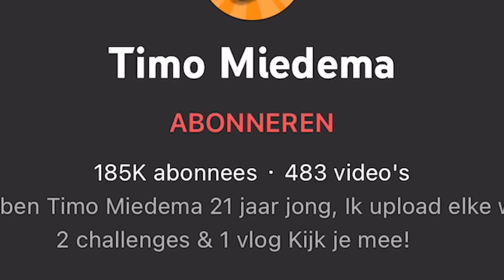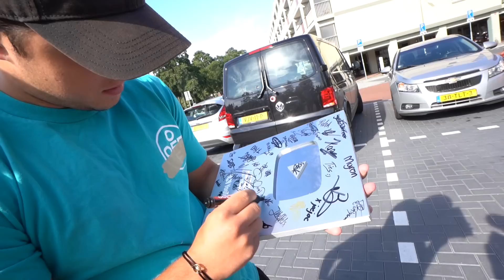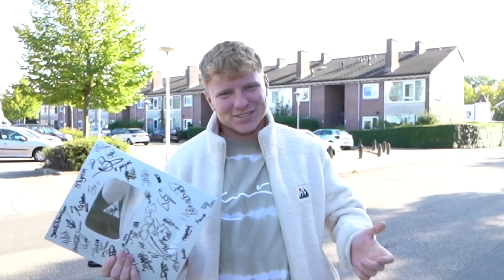Ik Liet 50 Bekende Youtubers Tekenen Op Mijn Play Button!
- Mijn naam is Timo Miedema ik upload elke week 2 challenges en 1 vlog!

Mocht je zakelijk contact willen?